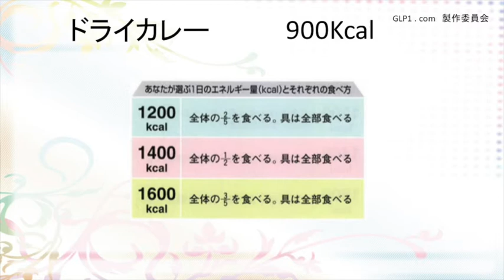糖尿病ドクターが教える！ダイエット中の外食方法『ドライカレー』編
ダイエット中でも外食を楽しめます！糖尿病ドクターがメニューごとに食べ方を教えます。
食べ方のコツは
・全体の2/5を食べる
・具は全部食べる
ごはんを炒めているのでエネルギーはルウのあるカレーと同じくらいです。
カレー味のひき肉ソースをかけたものをドライカレーとしているお店では、エネルギーが高くなるので残す量を増やしましょう。ミニグリーンサラダなどで野菜を補ってください。

サクセンダについての詳細を画像でお知りになりたい方は?こちらのサイトもご覧ください。